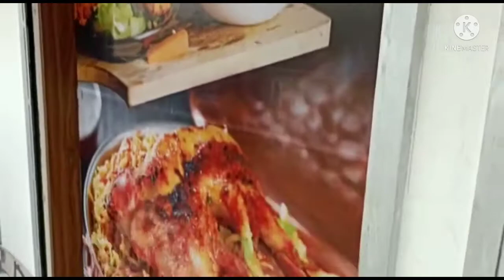majhi interiors# ranaghat#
majhi interior#
Ranaghat dakshin para old Baharampur road ranaghat nadia 🙏🏼🙏🏼🙏🏼
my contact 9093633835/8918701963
akshoy majhi